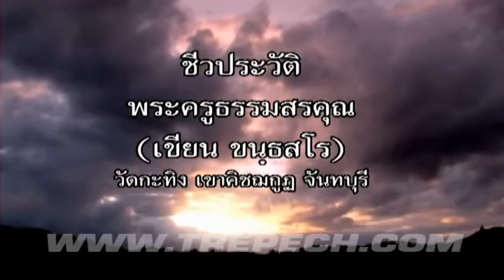ภาพยนตร์ตำนานหลวงพ่อเขียน YouTube ttvnews.in สารคดี ชีวประวัติ เพลงแหล่ นักร้อง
รับผลิตงานต่างๆ ภาพยนต์mvมิวซิก สื่อแหล่ชีวประวัติ พระครูธรรมสรคุณ (เขียน ขนฺธสโร) วัดกะทิง เขาคิชฌกูฏ ไวพจน์ เพชรสุพรรณ ชมเพลงแหล่หลวงพ่อเขียนทั้งหมด กดติดตาม หลวงพ่อเขียน ขนฺธสโร หรือ ท่านพ่อเขียน, หลวงปู่เขียน พระเกจิอาจารย์อีกท่านหนึ่งแห่ง จันทบุรี อดีตเจ้าอาวาสวัดกะทิงท่านเป็นผู้มีอิทธิฤทธิ์และมีอิทธิปาฏิหาริย์ มีวิชาอาคมอันแก่กล้า โดยเฉพาะ ท่านสามารถใช้เวทมนตร์ สะกดพวกสัตว์ป่า ไม่ให้ออกมาเพ่นพ่าน ในตอนที่ เขาคิชฌกูฎ ได้เปิดให้ผู้คนขึ้นมาสักการะพระพุทธรูป ไหว้พระ และมากราบนมัสการท่าน อ่านต่อ